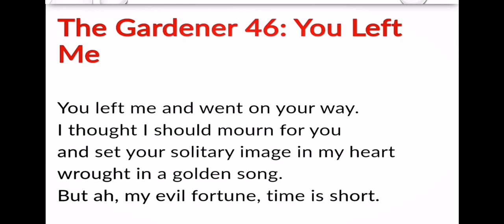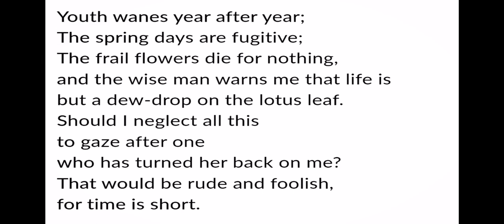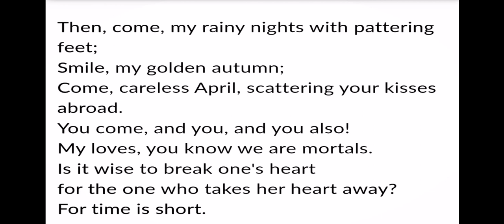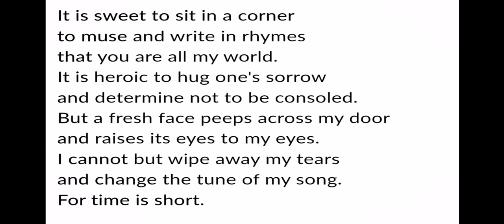The Gardener. Verse 46 You Left Me by Rabindranath Tagore. Part 2. Indian Writing In English.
The Gardener. Verse 46 You Left Me by Rabindranath Tagore. Indian Writing In English. 5th semester calicut University.